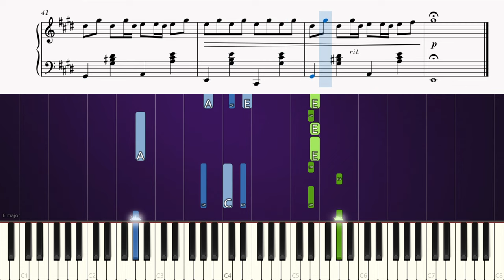Pixies - Where Is My Mind (Maxence Cyrin Piano Version) - ACCURATE Piano Tutorial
Learn how to play Where Is My Mind [piano version] on piano!